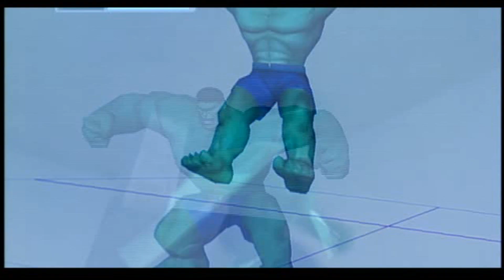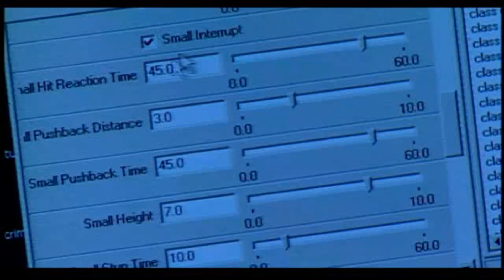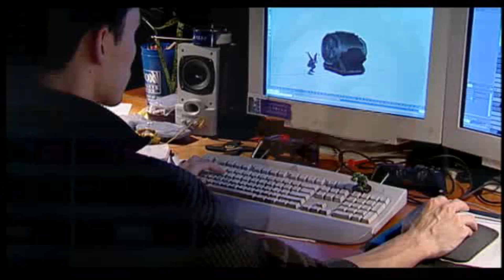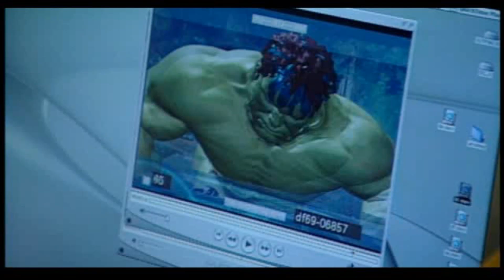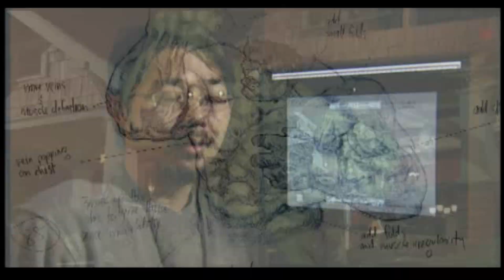The Making of Hulk - PS2 Game & Movie Bonus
Bonus videos from the PS2 Hulk videogame, showing how the game was made. A sequel to the HULK 2003 movie, and prequel to The Incredible Hulk: Ultimate Destruction.